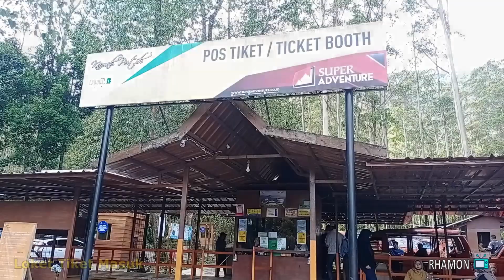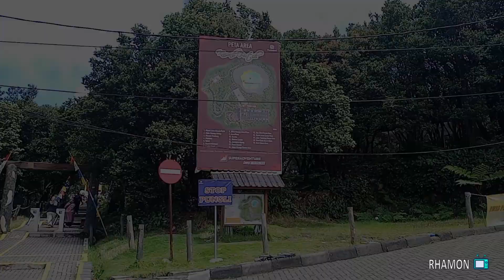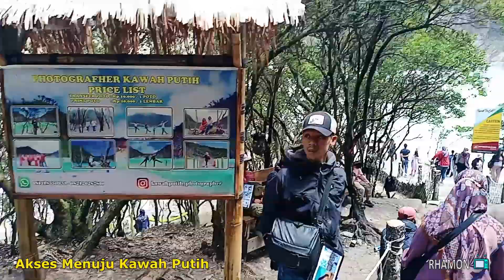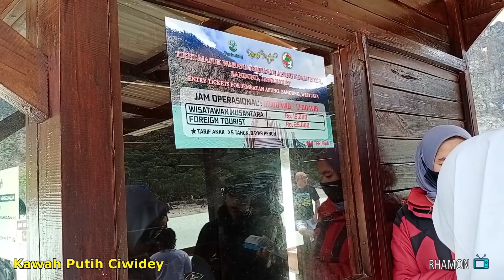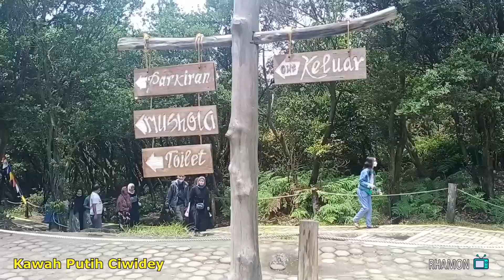🔴 KAWAH PUTIH CIWIDEY 🔴 View Panorama Nan Eksotis 😍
Hallo semuanya, disini kita akan sharing pengalaman ke tempat wisata legendaris bernama Kawah Putih Ciwidey.

Tempat ini merupakan salah satu tempat wisata yang ramai dikunjungi wisatawan baik dalam negeri maupun luar negeri. Untuk menuju ke Kawah Putih kita bisa menggunakan angkutan untuk pengunjung ataupun kendaraan pribadi. Di tempat ini banyak spot spot foto yang menarik. Selain itu ada juga jasa foto keliling bagi pengunjung. Jangan lupa tonton sampai habis untuk mengetahui seperti apa suasana tempat wisatanya.